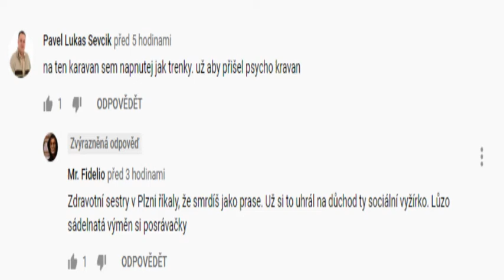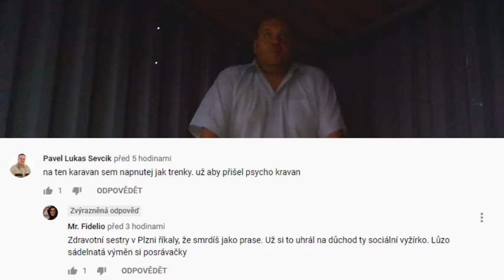HEJTŘIŠTĚ 8.díl.-Jak se bránit šikaně a hoaxů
dnes Vám řeknu jak se bránit šikaně na Youtubu či Facebooku. Stalo se mi tohle prvně a bylo ti hodně přes čáru.
A co se stalo? koukněte na video.

Tímto bych chtěl poděkovat panu Aleš Psychopat Bejr za dobrou odezvu a smazání HOAXU i za bleskovou komunikaci. Aleši díky moc a si fajn a super Psychopat :D díky Lukáš